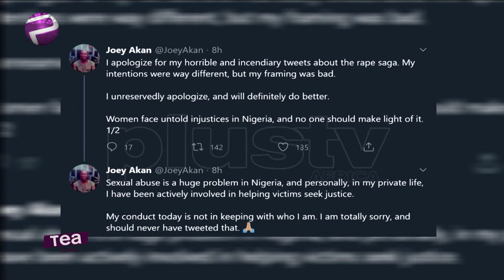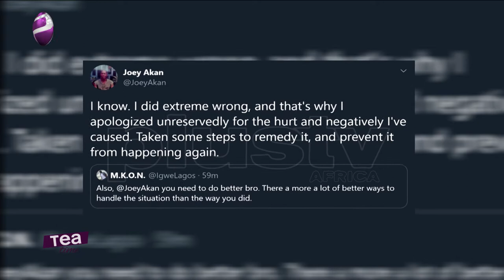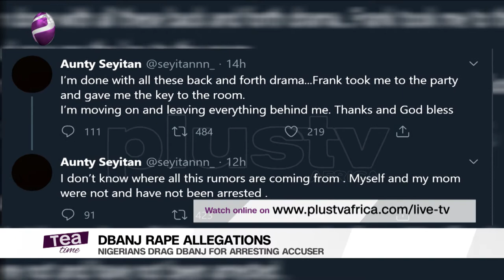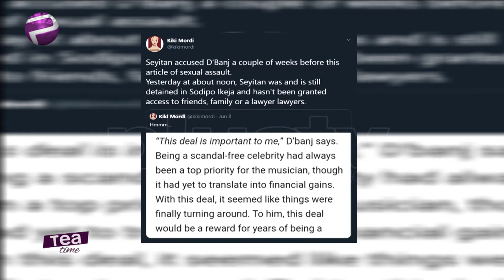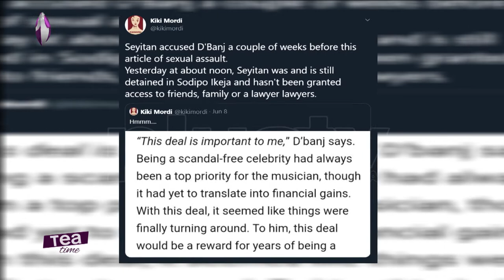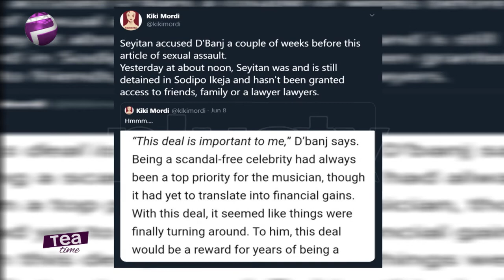D'banj, Joey Akan And More Entertainment Stories